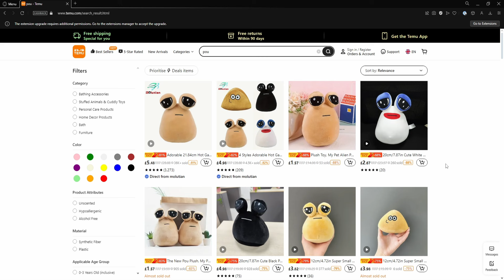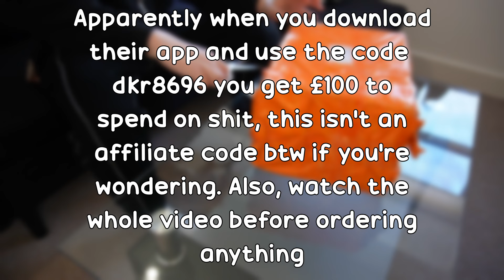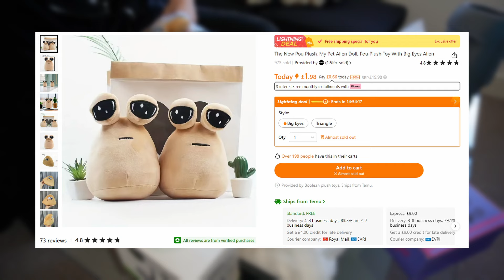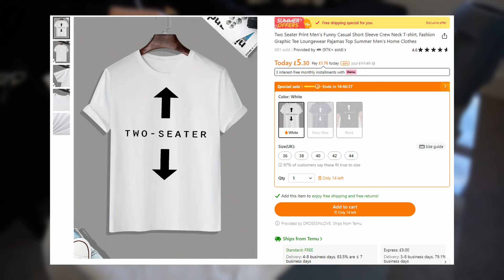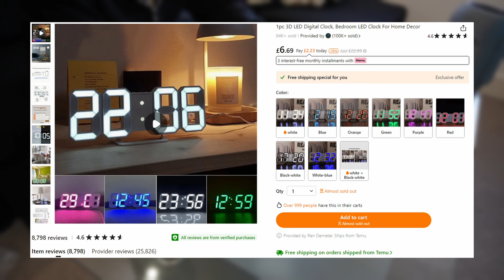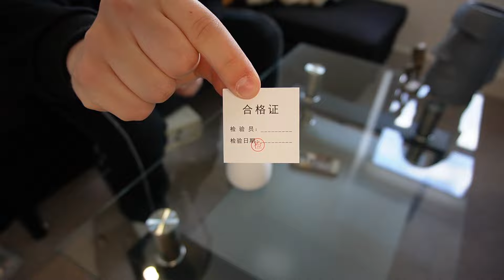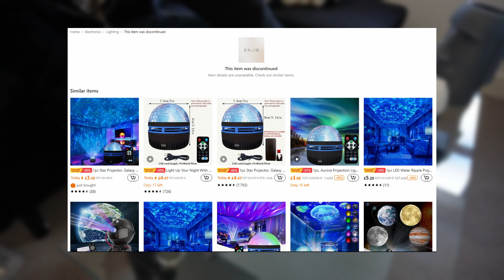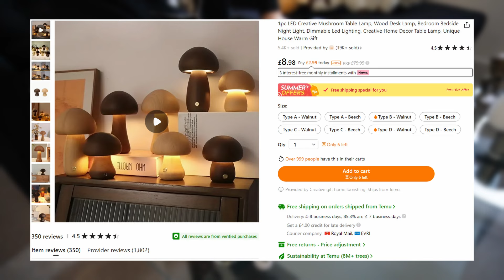I Ordered The Most Random Things From China...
Hello gadies and lentlemen, this is most definitely the silliest and most random video on the channel. I initially intended to upload it in March/Early April but the items arrived as I was on holiday. Whilst I was on holiday we had a data breach (ouch) and then soon after the raids... Safe to say it was definitely not the right time to upload a video like this hence my wait.

2 months of waiting later and boom, we have the unboxing. Probably the weirdest range of items I have ever showcased on here, I hope you enjoy lmao.

I also unfortunately am going to be away this weekend and start of next week so the haul unboxing will have to wait D:

to get £100 in coupons ORRRR you can search the code dkr8696 on the Temu app to claim them!

All my videos are for educational and entertainment purposes only